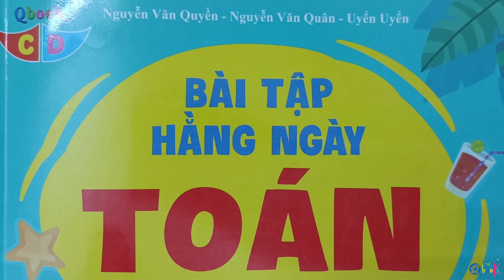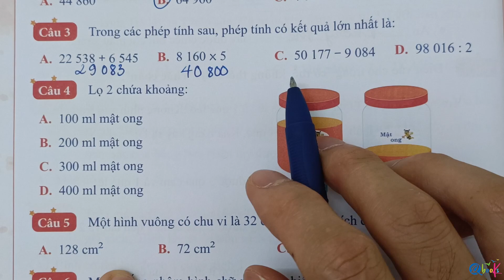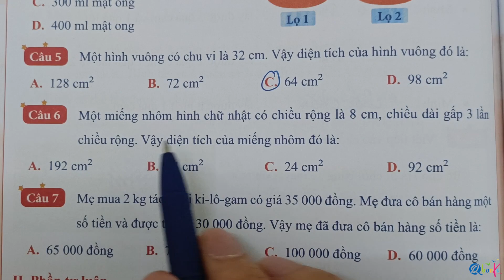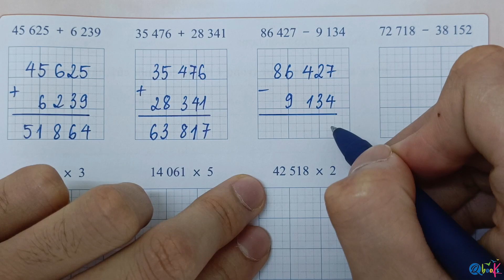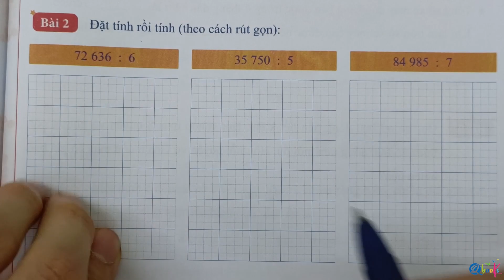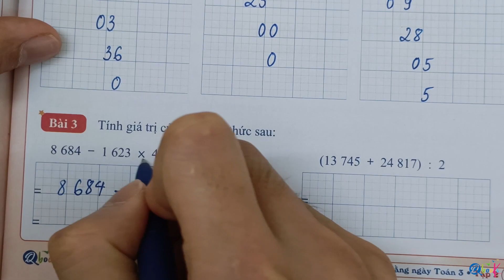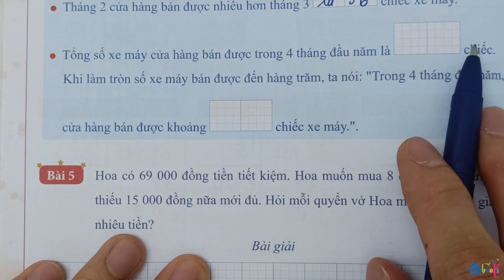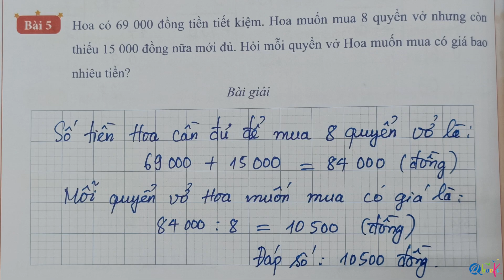Toán 3 Cánh diều | Bài 100 | Em ôn lại những gì đã học | Bài tập hằng ngày | Thầy Nguyễn Văn Quyền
Chuỗi video bài giải Bài tập hằng ngày toán lớp 3 Cánh Diều được biên soạn và xây dựng để bổ trợ cho cuốn sách cùng tên do Qbook và thầy Quyền biên soạn. Cuốn sách được biên soạn theo chương trình mới, bám sát sách giáo khoa Cánh diều, mang đến nhiều hiểu biết thú vị, và chuẩn theo chương trình học mới.

Trong video "Toán 3 Cánh diều | Bài 100 | Em ôn lại những gì đã học | Bài tập hằng ngày | Thầy Nguyễn Văn Quyền" này, Thầy Quyền sẽ cùng các em học và làm các bài tập về nội dung đã học của môn toán lớp 3 theo chương trình sách giáo khoa Cánh diều.